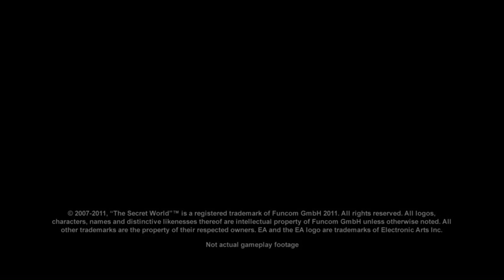Alexandre Saba - Sound Design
Sound design for the official trailer.